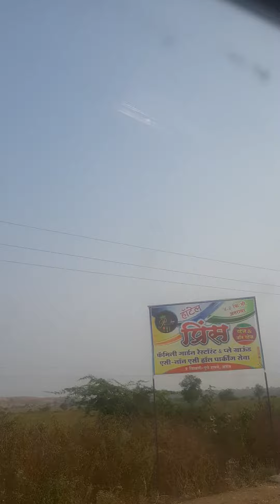observation of electrical lines during travel in car. kindly assess the possition your self प्लीज